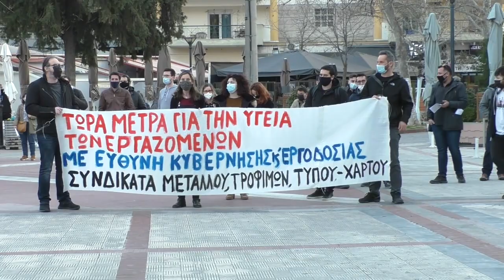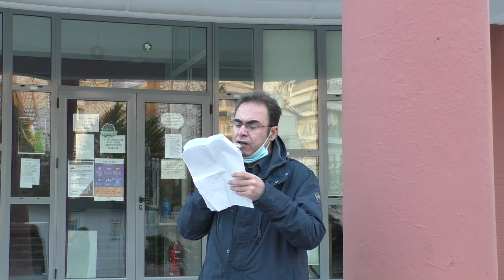Συγκέντρωση και πορεία στον Εύοσμο για μέτρα προστασίας της υγείας και της ζωής από την πανδημία